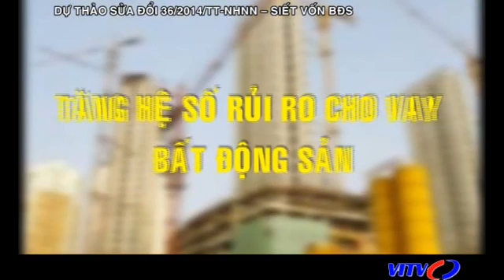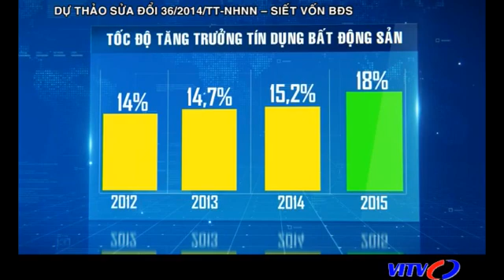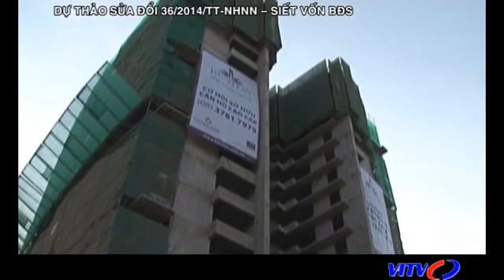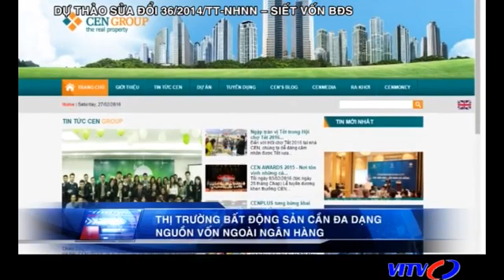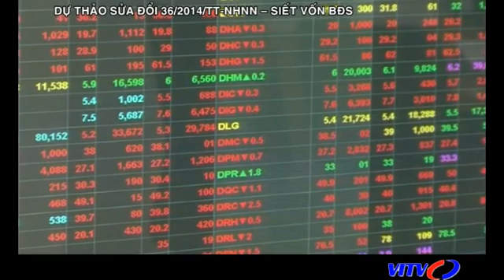Tạp chí ngân hàng - Dự thảo sửa đổi 36/2014/TT-NHNN – siết vốn BĐS